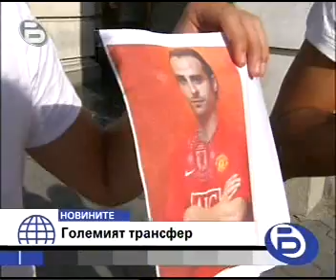Berbatov back to Bulgaria, press conference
Last two days were really tough for the player and his manager.  Hours before the transfer window closed the deal was to fail because of a disagreement between Manchester United and Tottenham. The player signed just 20 minutes before midnight.

Dimitar Berbatov : Tottenham was the team which let me show my skills. That's why I will always be thankful to them, their fans and the players in the team who helped me develop. But most of all I want to thank this person (hugs his manager -- Emil Dantchev)
Emil Dantchev: These two days ..and nights were very "interesting".
Berbatov: Tell them how we lived together a whole month. Like roommates.
Dantchev: Yes, we lived together with Mitko almost a month, like boys -- we were laughing, joking, playing football and golf in our apartment. But we will speak about these thing more in the future.

The boys from the video were awake all night waiting for a confirmation (in Bulgaria it was 2:30 when it was announced). They say they're fans of both Berbatov and Manchester United.